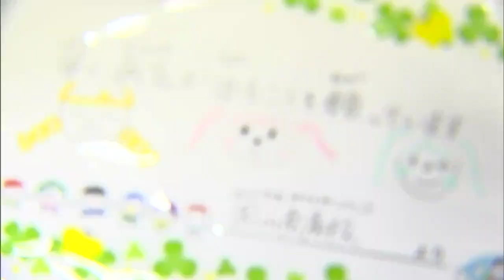「あたたかい気持ちが子どもたちに伝わる」高校生が病気と闘う子どもたちのために「キワニスドール」製作 病院へ贈る【岡山】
闘病生活を送る子どもたちの心を癒すための人形、「キワニスドール」の贈呈式が岡山市北区の岡山医療センターで行われました。